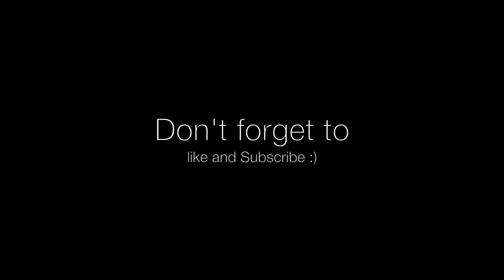Fangirls talk fashion